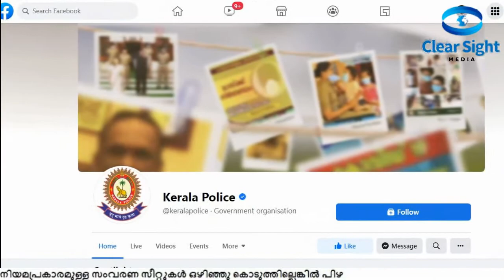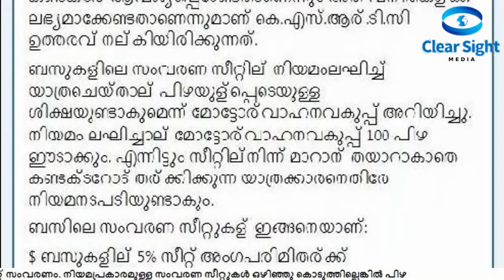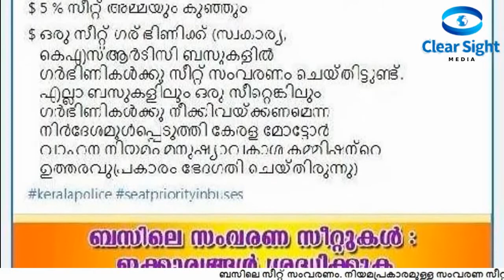ബസിലെ സംവരണ സീറ്റുകള്‍ ഏതൊക്കെ; ആരൊക്കെ ഏതില്‍ നിന്നൊക്കെ എഴുന്നേറ്റു കൊടുക്കണം Bus Seat Reservation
Seat reservation norms and laws to be followed in Kerala. Details of seats reserved for ladies and other people. All details in Malayalam
പലപ്പോഴും യാത്രയ്ക്കിടയില്‍ യാത്രക്കാര്‍ തമ്മിലും യാത്രക്കാരും ബസ് ജീവനക്കാരും തമ്മിലും ഒക്കെ വലിയ തര്‍ക്കങ്ങള്‍ ഉണ്ടാവാറുള്ള വിഷയമാണ് ബസ്സുകളിലെ സംവരണ സീറ്റുകള്‍. ഇടയ്‌ക്കൊക്കെ ഈ തര്‍ക്കങ്ങള്‍ പരിധി വിട്ട് പൊലീസ് ഇടപെടലിലേയ്ക്ക് എത്താറുണ്ട്. അങ്ങനെ ചിലര്‍ക്കെങ്കിലും പൊലീസ് സ്റ്റേഷനില്‍ കയറി അത്യാവശ്യ കാര്യങ്ങള്‍ക്കു വേണ്ടിയുള്ള യാത്ര തടസ്സപ്പെടുകയോ വൈകിയതു മൂലം കാര്യങ്ങള്‍ നടക്കാത്ത സ്ഥിതിയുണ്ടാവുകയോ ചെയ്യുന്ന അവസ്ഥ നേരിടേണ്ടി വന്നിട്ടുണ്ട്. ബസ്സിലെ സീറ്റ് സംവരണ നിയമങ്ങളും മാനദണ്ഡങ്ങളും കൃത്യമായി അറിഞ്ഞാല്‍ ഈ പ്രശ്‌നം വരാതെ നോക്കാവുന്നതേയുള്ളൂ. ഇക്കാര്യത്തില്‍ പൊതുജനങ്ങളെ ബോധവത്കരിക്കുന്നതിനായി മോട്ടോര്‍ വാഹന വകുപ്പും പൊലീസും ഒക്കെ പലതവണ അറിയിപ്പുകള്‍ പുറത്തിറക്കിയിട്ടുണ്ട്. സോഷ്യല്‍ മീഡിയയിലും അല്ലാതെയും ഒക്കെ ഇത് പൊതുജനങ്ങള്‍ക്ക് ലഭ്യവുമാണ്.
Previous story
വരുന്നു കാരവാന്‍ ടൂറിസം; സംരഭകരാവാന്‍ എന്തൊക്കെവേണം; വിവരങ്ങളറിയാം Kerala New Caravan Tourism Policy
@clearsightmedia7848 tk hareesh journalist